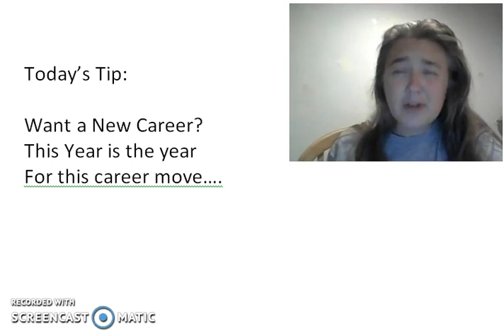So You Want A New Career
Looking for a New Career this 2018 year.
Here's an idea for you.